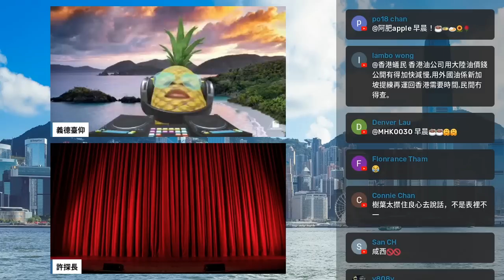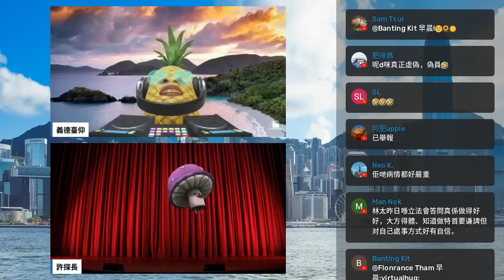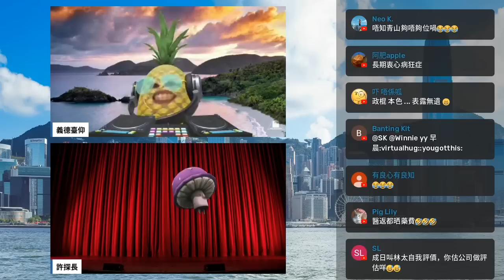20220610L《雖然是精神分裂但沒關係》立法會議員對林鄭臨別講咩嘢？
主持: 義德臺仰, 許留山